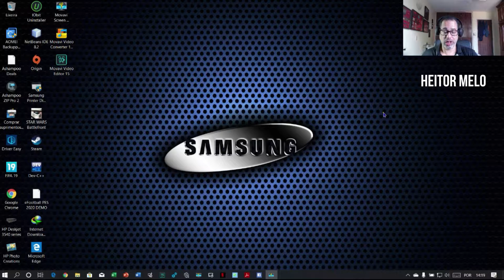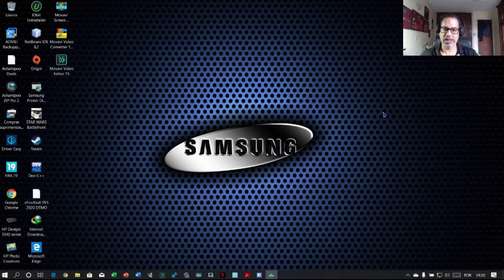Orientação inscritos e youtubers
Olá pessoal! Meu nome é Heitor Melo. No vídeo de hoje, oriento aos inscritos qual seja o canal  que esteja inscritos a refletirem a maneira que nós youtubers trabalhamos para publicar nosso videos de determinados assuntos. Seja qual área dedicada ou profissionalmente dedicamos. Também vale a orientação aos colegas youtubers elaborarem um trabalho sem muita repetição para o sucesso do canal e também para não perder inscritos.

Site da Microsoft para o download do novo Windows 10 Maio update 2019:

Os links para downloads na descrição são os programas que eu recomendo.
Faça o canal Tecnologia BSB crescer.

Obs: O canal não trabalha com divulgação de mídias piratas e muito menos oferece chaves crackeadas de ativação.
Nosso canal é transparente, ético e moral. A serviço da informação, dicas e soluções em informática(TI).